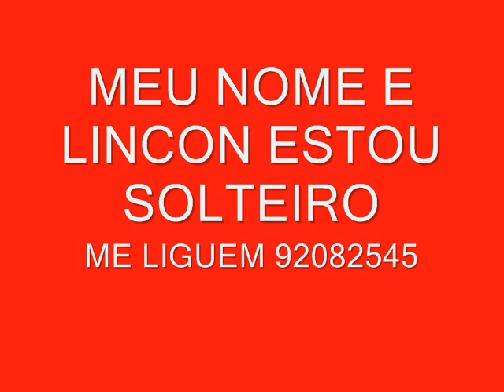Surprised Kitty (Original)